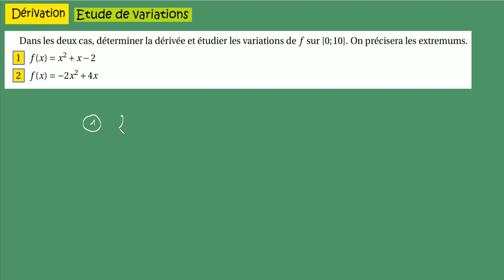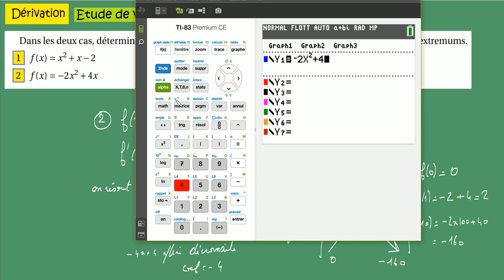Première Technologique Les dérivées Sens de variation d'une fonction 2 exemples du second degré